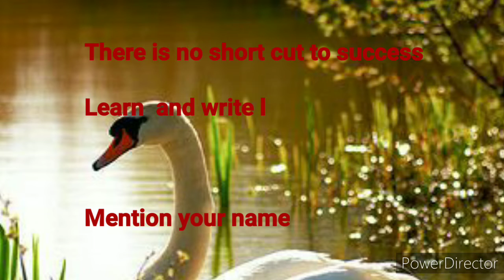Revision and test video 2 for 12th standard Economics unit1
Let's Revise and LEARN
REVISION AND TEST VIDEO FOR 12 hags on Revision and test video 2 for 12 Economics